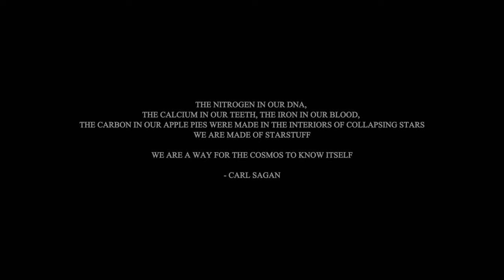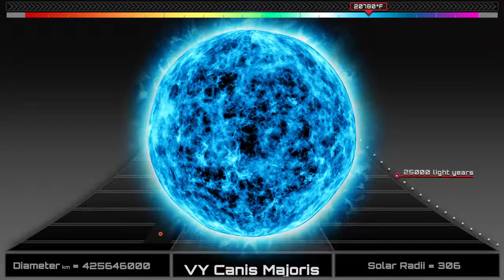The Largest Stars in the Universe Compared to our Sun